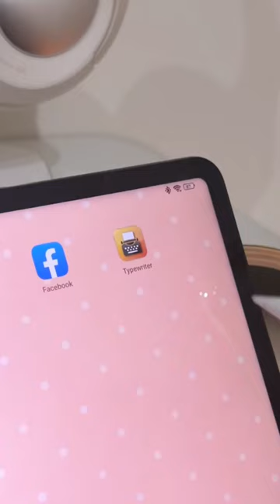Imagine having your own digital typewriter using this cool tablet! 🥰 Xiaomi Pad 6 supremacy 🔥